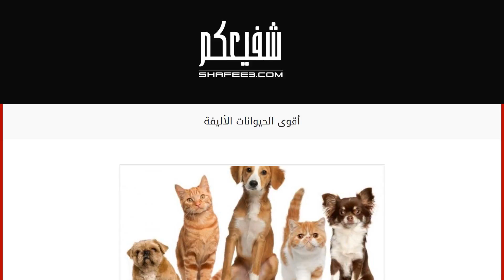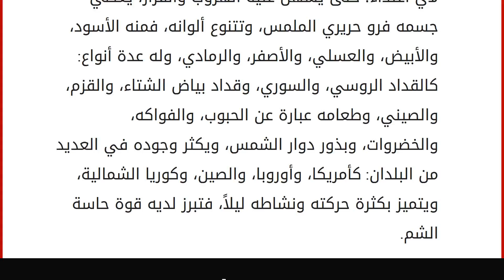أقوى الحيوانات الأليفة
الحيوانات الأليفة
تتنوّع الحيوانات الأليفة وتنتشر في شتى بقاع العالم، فيأنس الإنسان لوجودها ويعتمد في غذائه على بعضها، وتعينه في أداء بعض وظائفه المختلفة؛ فمثلاً الكلاب يتّخدها لممارسة هواية الصيد، والحصان لامتطائه والدخول في مختلف سباقات ركوب الخيل، وقد اخترنا في مقالنا هذا الحديث عن أقوى الحيوانات الأليفة التي يفضّلها الإنسان، والتي تبرز قوّتها بظهور تفوّق حاسة معيّنة، أو قيامها بنشاط يميزها عن باقي الحيوانات. أقوى الحيوانات الأليفة القطط: وتعدّ من أكثر الحيوانات الأليفة رغبة في اقتنائها بالمنزل، ومن أفضل أنواعها: القطط السياميّة، والقطط الفارسيّة، التي تتّصف بطول شعرها؛ حيث تضفي جواً من المرح والبهجة بالمنزل، وتجيد فن اللعب والممازحة مع من توجد بينهم، وتناسب تربيتها أصحاب الشخصيّات الهادئة، وهي من الحيوانات النظيفة فتنظّف نفسها دون الحاجة لعناية كبيرة من مربّيها، ومع الوقت تمتلك العديد